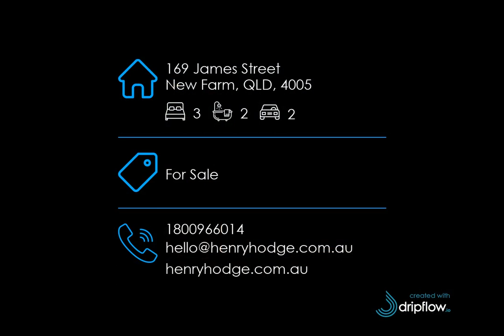169 James Street, New Farm, QLD, 4005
🔔 For Sale - For Sale - Immaculate Modern Contemporary in the heart of New Farm

For all enquiries contact Henry Hodge Real Estate